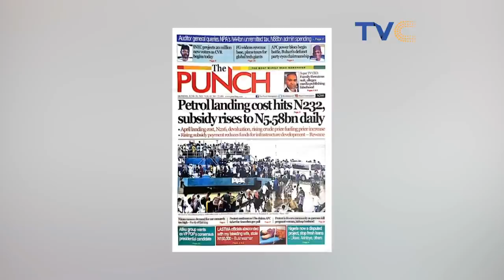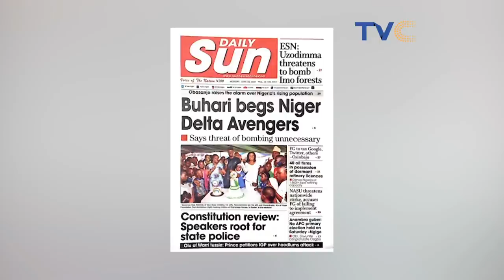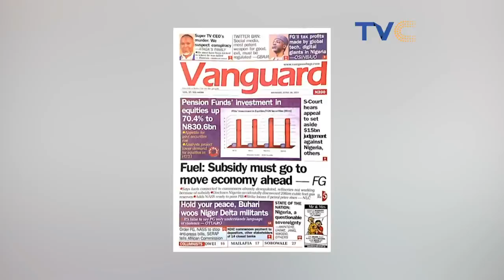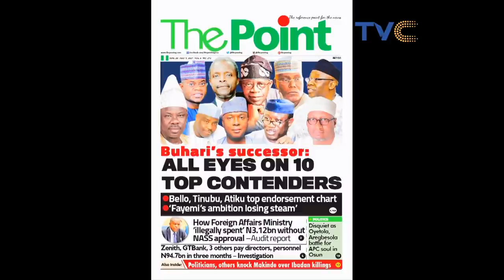Should Social Media Be Regulated? | Speaker Femi Gbajabiamila Speaks On Regulating Social Media